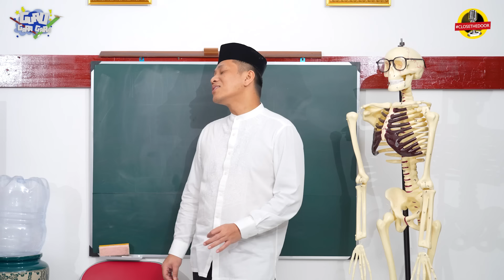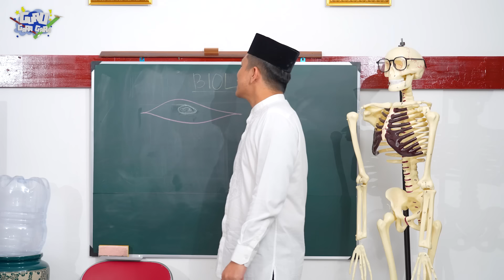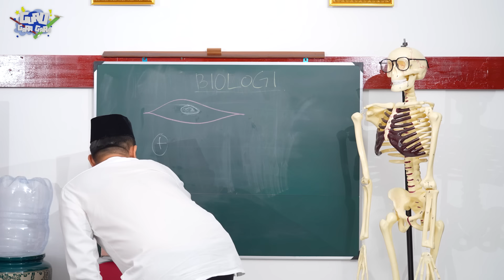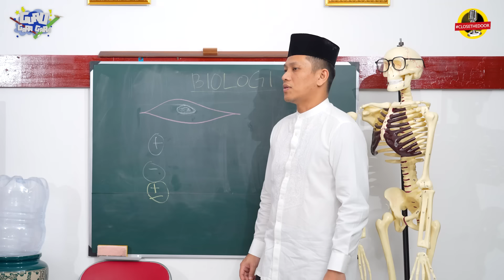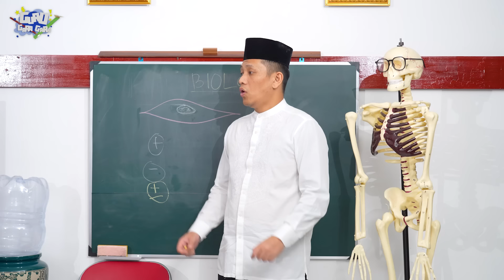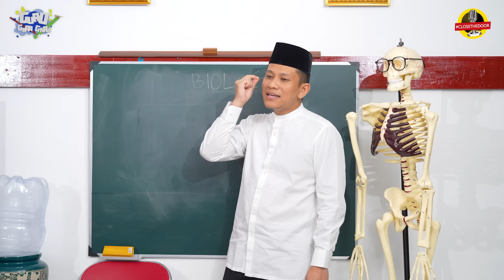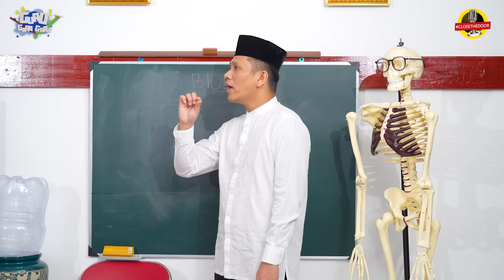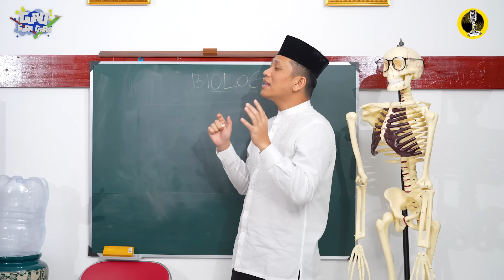10% NGAJAR 90% HIYAH HIYAH HIYAH | GURU GARA GARA #7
Ada pepatah yang bilang “Guru Kencing Berdiri Murid Kencing Berlari” Artinya segala tingkah laku guru akan ditiru murid.
Tapi kami Agak Laen jangan ditiru ya, cukup ketawa aja kelen sama Guru Agak Laen ini, mau coba ngajar-ngajar sesama ketua biar ada sikit ilmu kami, cman kadang bikin gara gara sikit, makanya kami hadir sebagai Guru Gara Gara, selamat menonton pasukan!
Jangan lupa tugasnya dikerjakan a.k.a ketawa kelen ya!

Guru Gara Gara tayang setiap hari Kamis kera-kera jam 5 sore lah hanya di Youtube Agak Laen!